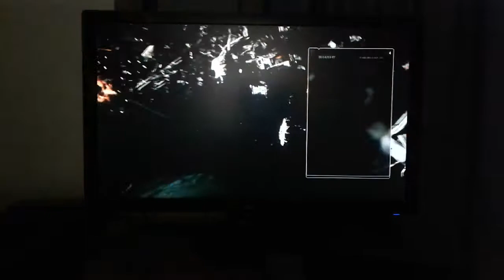Star wars battlefront ll part 2